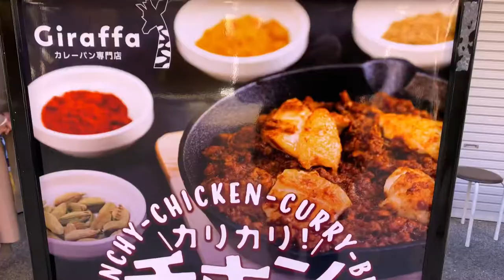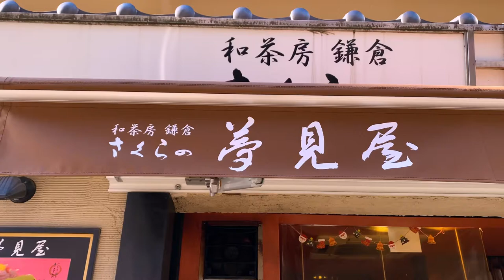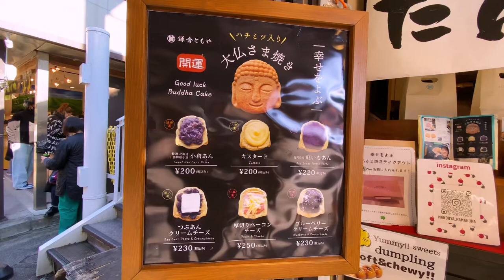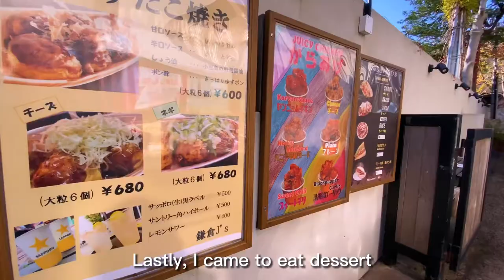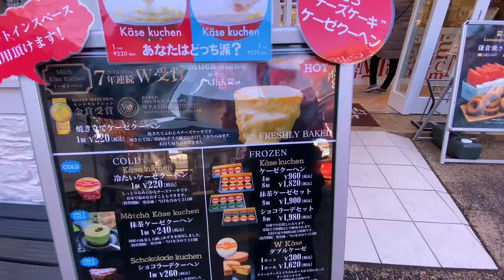Kamakura Special Street Food|카마쿠라길거리음식탐방|鎌倉らしい食べ物#Food-eating broadcasts#KamakuraVlog#KamakuraDaily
Today is Kamakura's unique food Vlog.

In Shonan, Kamakura is a place where there are

many things to see and delicious food This is

Kamakura,

where there are still many places to go...

오늘은 카마쿠라의 특색있는 음식 Vlog 입니다.

쇼난에서도 카마쿠라는 볼것도 많고 맛있는

먹거리도 많은 곳입니다

아직도 가볼곳이 정말 많은 카마쿠라 입니다

今日は鎌倉の特色食べ物Vlogです。

湘南でも鎌倉は堪能できるところも、

美味しい食べ物も多い所です。

まだ行って見たい所が沢山ある鎌倉です。

음원출처

BGM
✔️Track - [아판뮤직] "에라모르겠다"
ARTIST : 박지윤,조명헌(노래), 이진헌(작곡)

✔️Track - [아판뮤직] "Remember" 나를 꼭 기억해줘요
박지윤(노래), 신정훈(작곡)